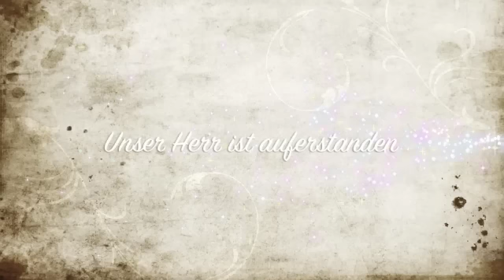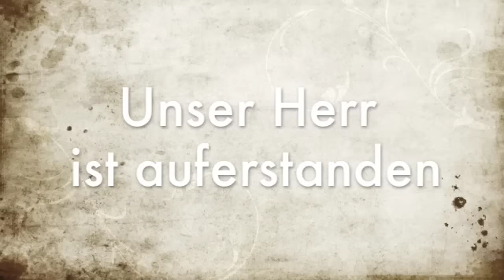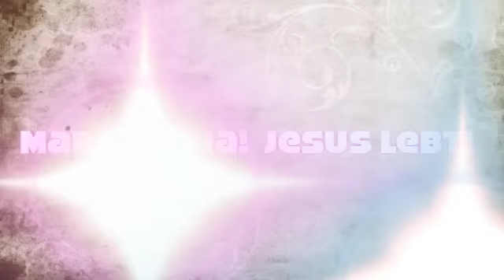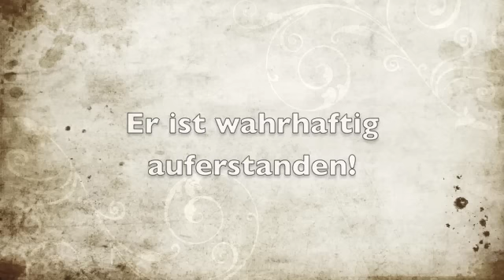Unser Herr ist auferstanden - Markus Kohl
Markus Kohl - CD 2011 - "Du allein bist heilig"